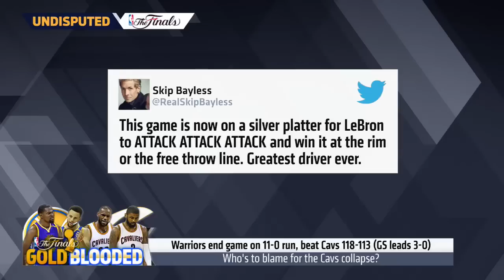Skip Bayless reacts to thrilling Warriors' Game 3 2017 NBA Finals win | UNDISPUTED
Skip Bayless and Shannon Sharpe explain if the Game 3 Warriors' win was more about LeBron James and the Cavaliers faltering or about the Golden State Warriors being too good.